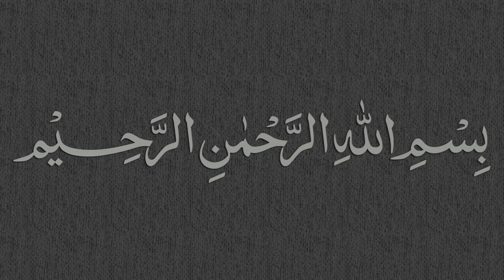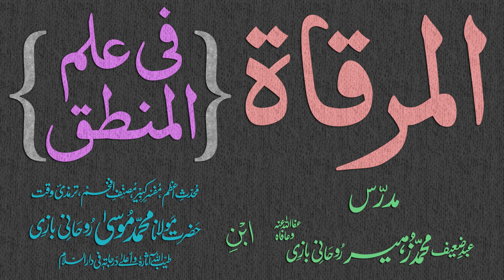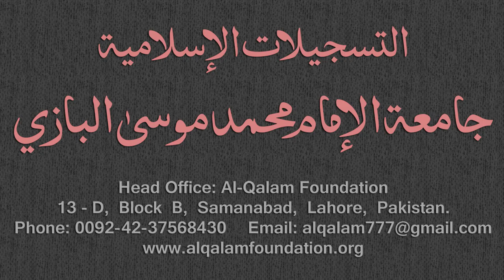Mirqaat Dars - 0 - Few words in the beginning by Maulana Muhammad Zuhair Albazi